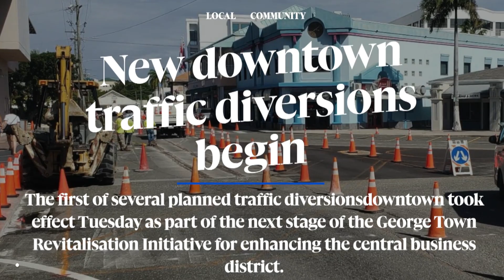Top Headlines: 24 January 2024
» New downtown traffic diversions begin

» Turtle Centre’s multi-million-dollar losses projected to grow

» Photo Special: Musical fusion draws crowds for heroes festivities